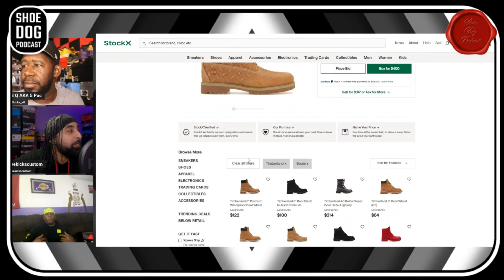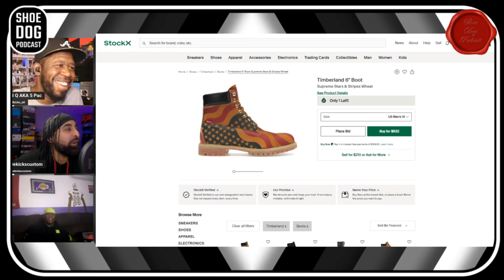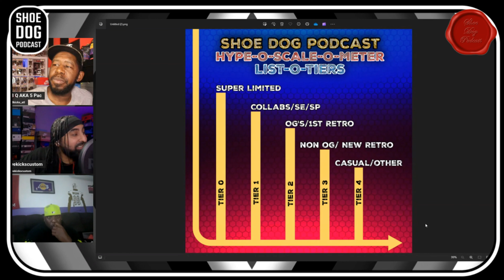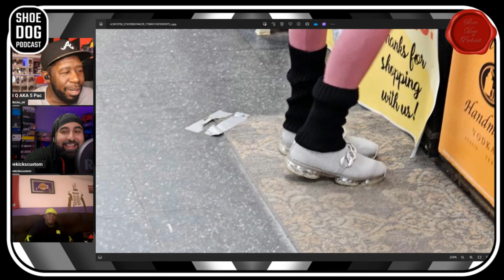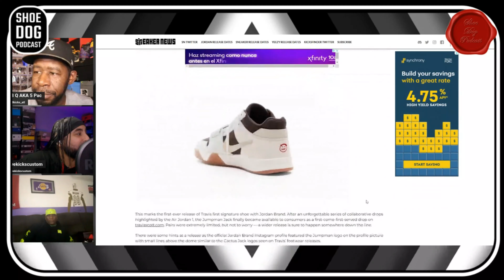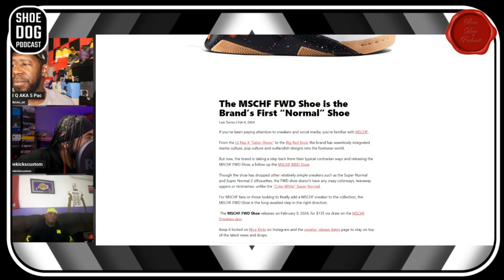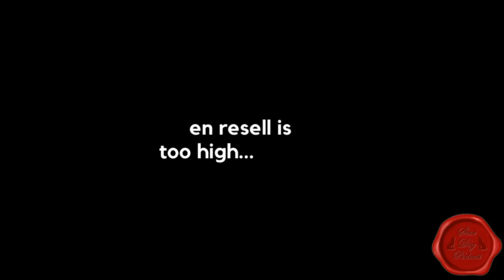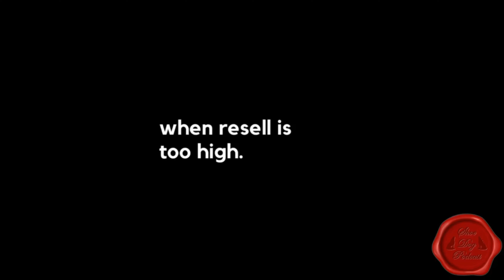Shoe Dog Podcast Episode 104 | Dead Stock Disease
Two sneakerheads from different parts of the world come together to discuss the latest in sneaker news, trends, and releases, amongst other cultural matters.

02:30 - Guest, 99
59:11 - Jordan 1 Phantom (1K Sneaker)
1:04:45 - BAPE Shelltoe
1:15:40 - Travis Scott Shock Drop
1:23:56 - MSCHF FWD
1:32:47 - CORTEIZ huarache high
1:47:47 - Sneaker Court of Public Opinion
1:55:41 - Outro

Welcome to the Podcast. This week we have yet another guest from the community. This weeks we have "99" on the podcast/ We also look at the $1k Jordan 1 Phantom, is this worth the retail price as Jordan Brand use premium Italian Leather to bring some premium vibes to the silhouette. We then look at the BAPE Adidas Shelltoe and the drive from BAPE and Adidas to keep producing some very interesting pieces.

Did you know the Travis Scott Jumpman Jack shocked dropped this week. Well we dive into that release and our prediction on the full release and then we look at MSCHF's FWD, the inverse select to the BWD.

 Finally we look at the rumored CORTEIZ Huarache highs that may release later this year before we round the show with Sneaker Court.